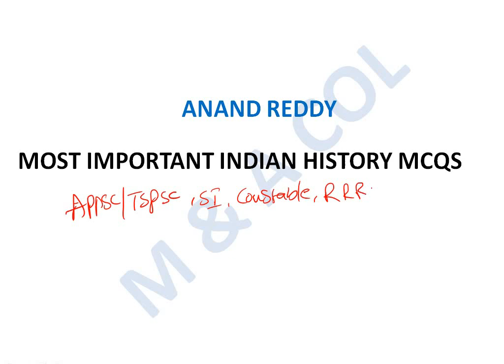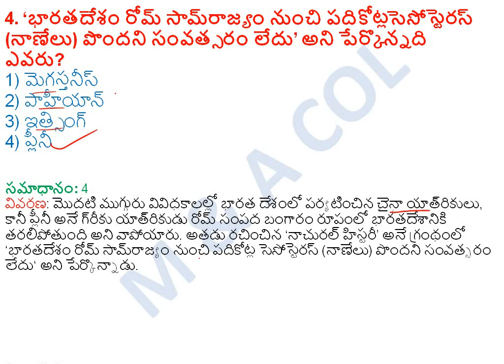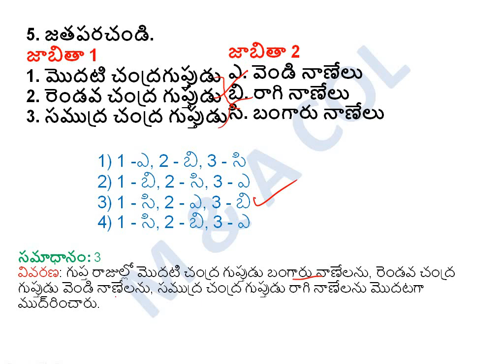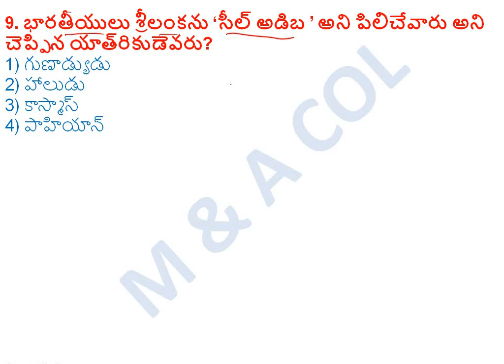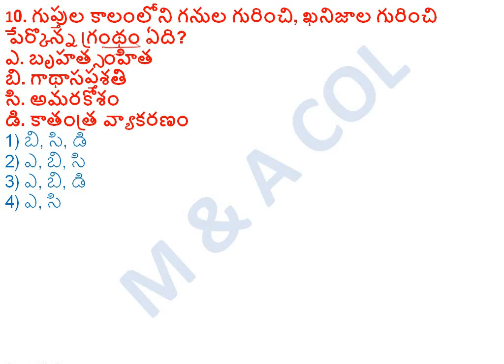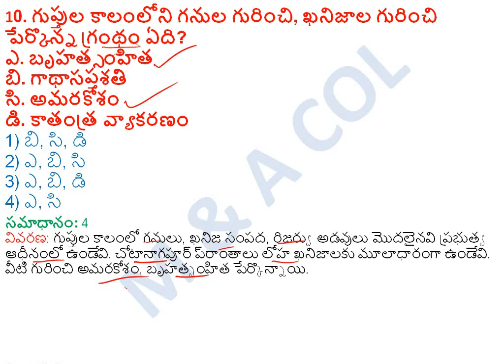Indian History Important Bits in Telugu || Part-II || భారతదేశ చరిత్ర || గుప్తుల సామ్రాజ్యం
Indian History Important Bits in Telugu.
All these Important Questions useful for APPSC/TSPSC Group-I, Group-II, Group-IV, SI, Constable and Other competitive Exams.
Pdf Links Available shortly.